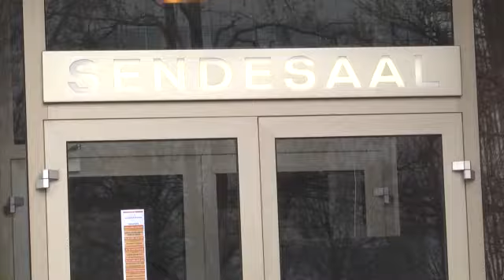Pianisten wetteifern in Bremen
Bremen. Für 23 junge Pianisten wird es diese Woche ernst. Sie nehmen am Europäischen Klavierwettbewerb Bremen teil. Die Finalisten spielen gemeinsam mit den Bremer Philharmonikern in der Glocke.